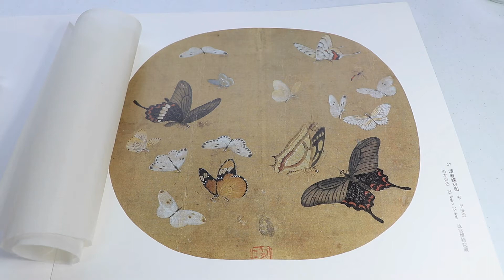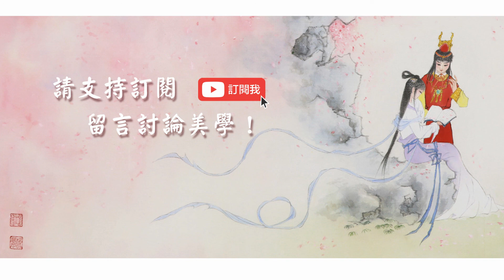工筆畫技巧∣3招繃絹成圓形畫框∣獨家省錢招任何人都可以學會∣小螢工筆2021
工筆課程《仕女畫秘笈班》2.0 🎉免費20分鐘試聽↓
✿  示範如何畫手、手的各種姿式教程

❚   歡迎你追縱臉書粉專【劉璟螢工筆 雅趣紅樓夢】
一同討論書畫藝術／分享工筆畫交流／展覽資訊
這期影片主要分享簡易繃縜成圓形畫框技巧，這都是我多年學習實驗真的有效的方法。雖然不是最專業的，但適合所有想入門學工筆畫的人都能學會，相信對你有幫助！

最後一招是我突發靈感獨家發現的省錢繃縜圓框，請留言：「你的獨家創意畫框是什麼？」我滿好奇除了垃圾桶框，還有什麼更好用的框？哈哈 ))
下週就要過年了
你想學什麼工筆畫技巧呢？
留言告訴大家一起學習哦

讓我們一起學習＆一起進步
更多人認識工筆畫之美～
▶  小螢工筆畫教程 熱門影片  ◀︎

▶　小螢買書、買畫具常用平台　◀
❚  蝦皮購物